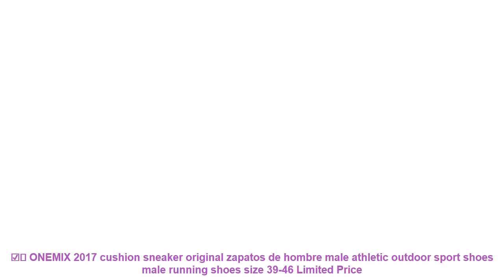☑️ ONEMIX 2017 cushion sneaker original zapatos de hombre male athleti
☄️ Buy ONEMIX 2017 cushion sneaker original zapatos de hombre male athletic outdoor sport shoes male running shoes size 39-46 Discount with FREE Worldwide Shipping

Related Best Running Shoes Products :

⭐️ Ifrich Big Size Running Shoes For Men Spring/Autumn Sport Walking Sneakers Leather Mens Trainers Brand Black White Trail Shoes =

⭐️ ONEMIX running shoes for women sneakers women breathable cool mesh space PU outdoor lighting for sports jogging walking sneakers =

⭐️ Dongjak Hot 2017 Women Sneakers Men Breathable Sport Shoes Female Running Shoes Light Sneakers for Women Shoes 39-44 Euro N201-1 =

⭐️ onemix women running shoes unique shoe tongue design breathable mesh sport shoes female athletic outdoor sneakers =

⭐️ Beita brand Comfortable Men Sneakers Running Shoes Cushioning DMX Outdoor Sport jogging walking shoe zapatos de hombre =

Others Women's  Best Running Shoes 2019 Youtube Videos :

⭐️ New Men Summer Mesh Splicing Shoes Male Lace Up Leisure Flat with Light Weight Running Shoes Breathable Sneakers Christmas Gifts =
⭐️ 2017 NEW Classic Styles Breathable Men sport shoes ultra-lightweight jogging sneakers for male Athletics lace up running shoes =
⭐️ ONEMIX Brand Men Running Shoes Breathable women Sport Shoes Female Training Shoes Sneakers Women Road running shoes Men EUR35-47 =
⭐️ 2017 Autumn girl running sports shoes heart print black pink bowknot baby girls shoes Children casual Sneaker kid soft gym shoes =